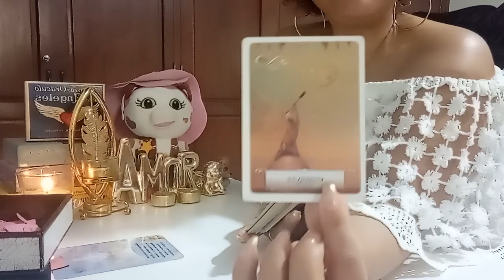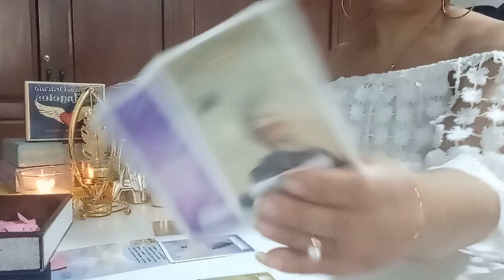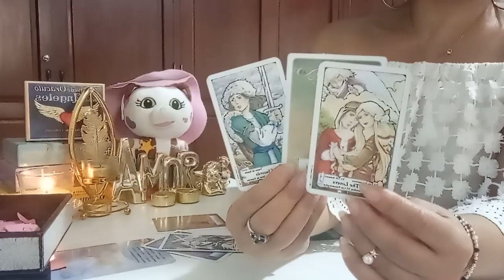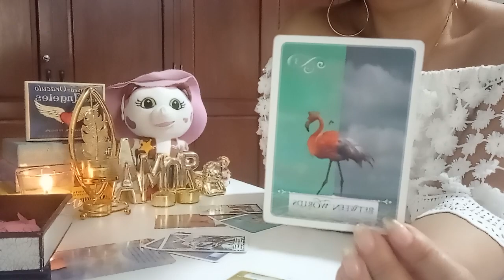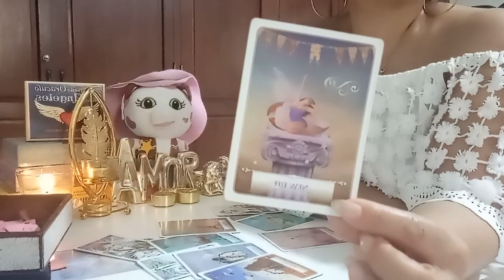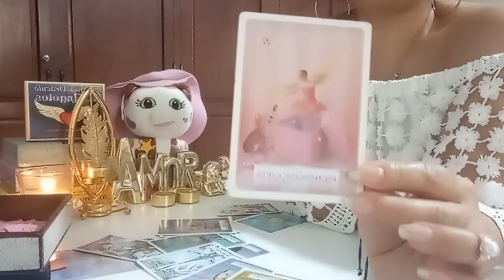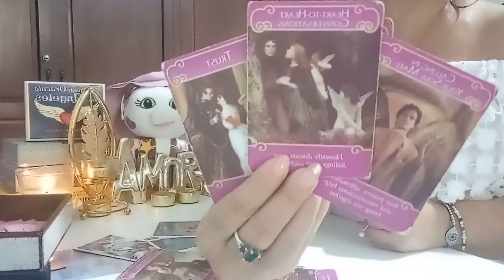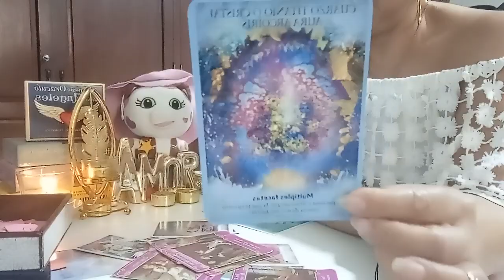ESCORPIO AMOR DEL 18 AL 24 DE ABRIL 2022: MARAVILLOSO CAMBIO EN ESTA CONEXIÓN ✨❤️.